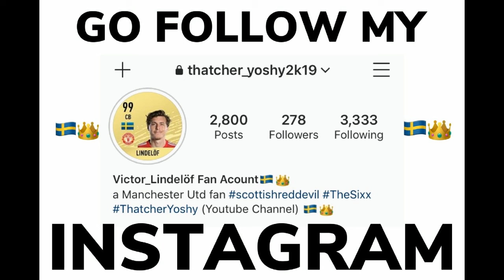City Of Manchester AFC vs Tottenham (FA Cup Final)